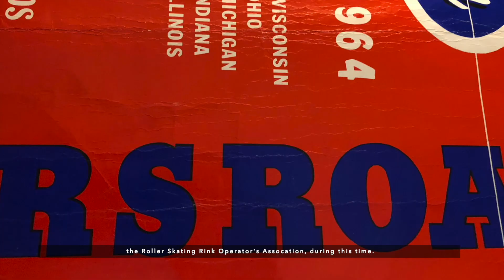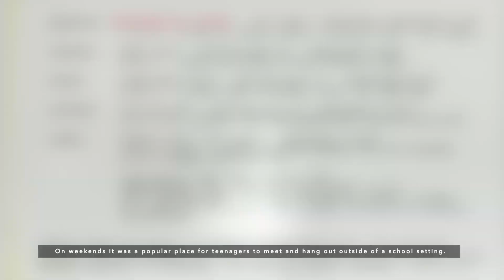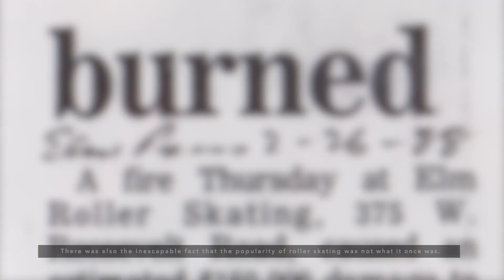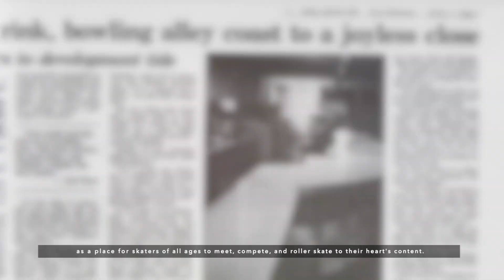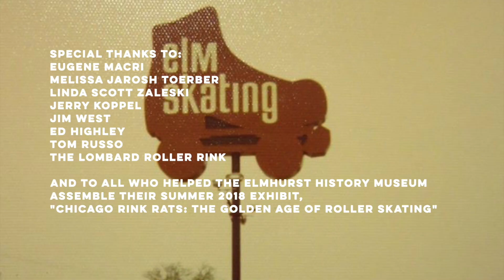Elmhurst History In Focus: The Elm Skating Rink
This episode of Elmhurst History In Focus highlights the Elm Skating Rink at Roosevelt and Spring Roads, which was one of Chicagoland's premiere roller rinks from 1956 until its closure in 1989.